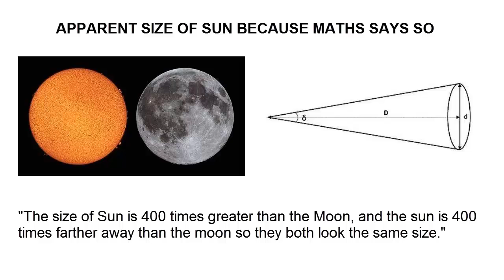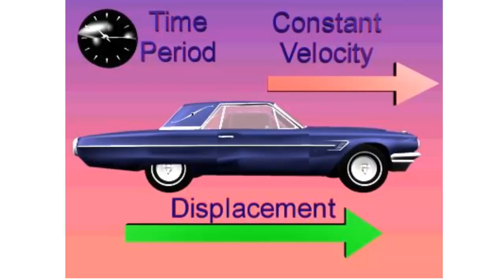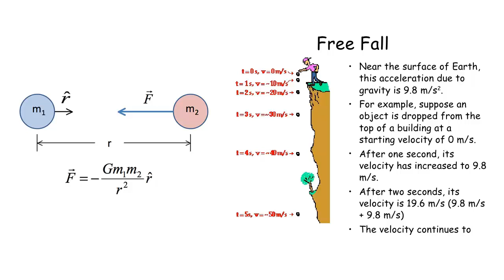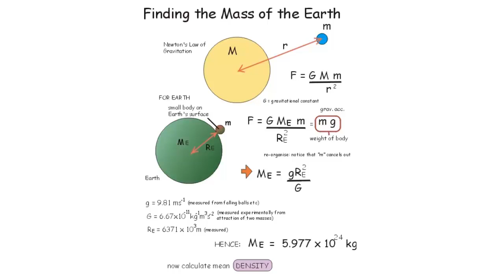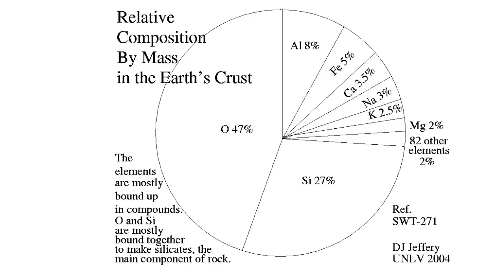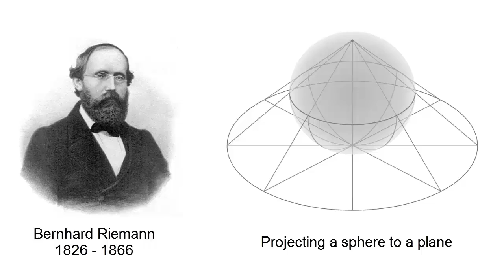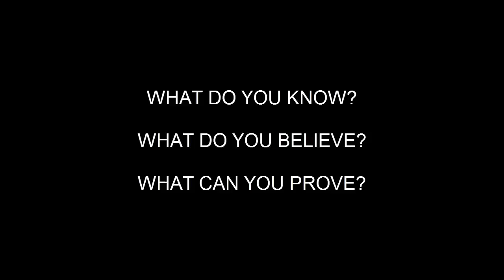Is 2 Sunsets Proof of Flat Earth or Globe Earth?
Seeing a sunset twice is used as proof by both flat earth and globe earth advocates. So let's see which sunset scenario makes more sense by comparing the two. For flat earthers perspective and a horizon at eye level are proof but defenders of the globe belive more height means we look down a curve. Music Link to drone footage